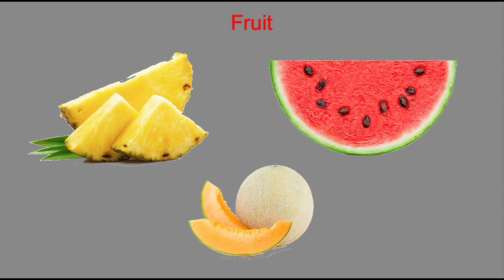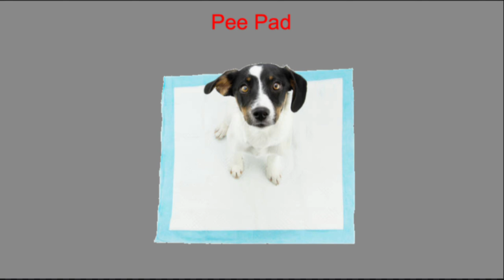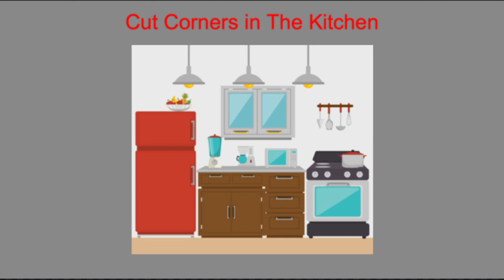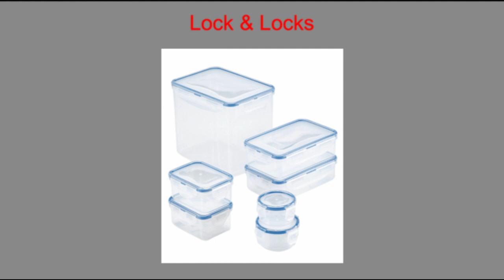Cut Corners In The Kitchen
Some life hacks to make your time in the kitchen a little more enjoyable.